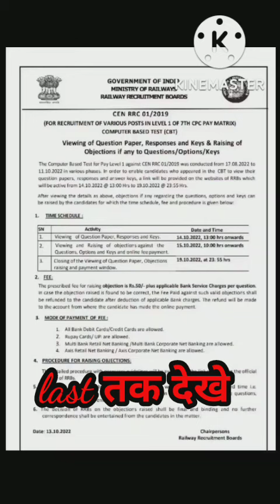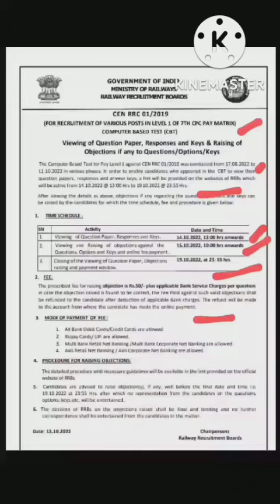Group D Answer Key 2022